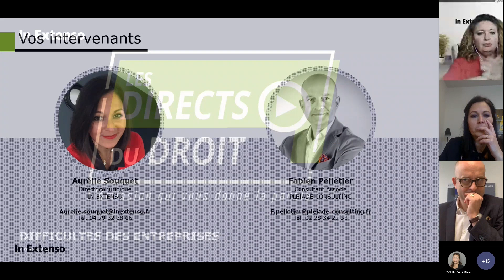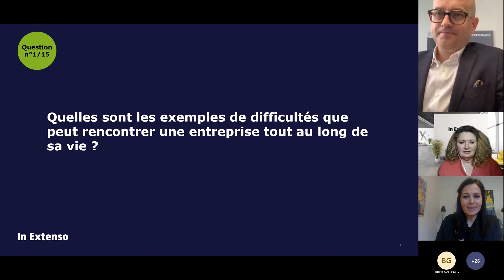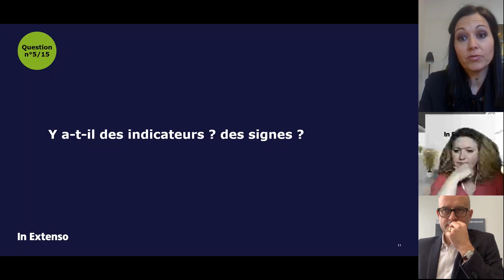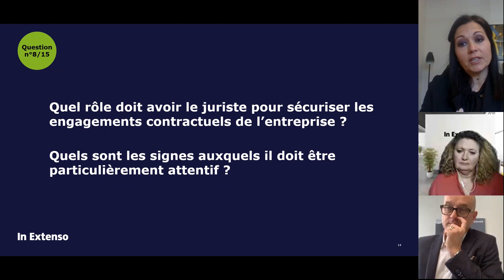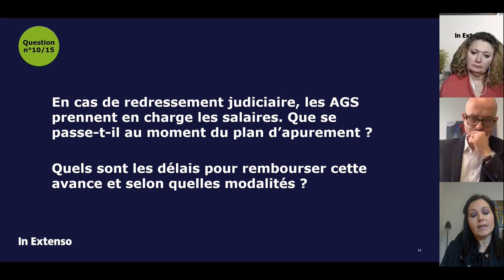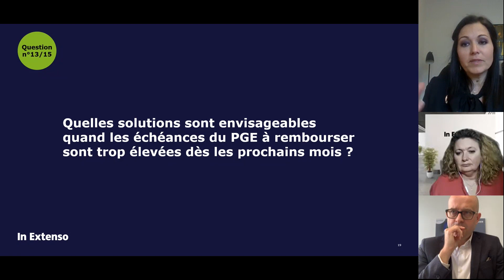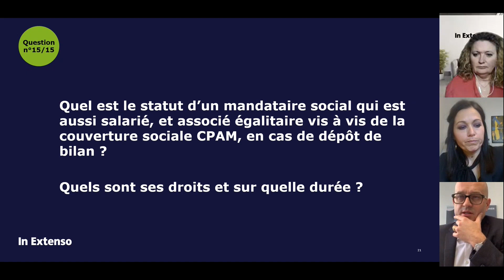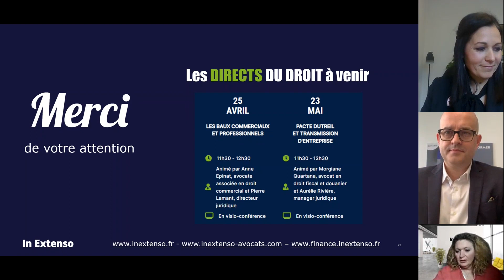Difficultés des entreprises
Crise sanitaire, conflit en Ukraine, hausse du prix des matières premières, pénuries, évolution des modèles de production, difficultés de recrutement, choc énergétique, crise de gouvernance, les entreprises de tous les secteurs évoluent de plus en plus, dans un environnement complexe et anxiogène.

Si le nombre des défaillances d’entreprises a augmenté au cours des derniers mois, la vague des « faillites » annoncée par certains n’a pas, à ce jour, déferlé sur la France. Néanmoins, les professionnels du monde des difficultés des entreprises demeurent mobilisés et les outils à disposition des dirigeants sont nombreux.

En tant que chef(fe) d'entreprise, peut-être vous posez-vous les questions suivantes :
- « retournement d’entreprise » ça veut dire quoi exactement ?
- A quel moment dois-je m’interroger sur la pertinence de mon business-model ?
- Avant d’aller vers une procédure amiable ou collective, n’y a -t-il pas d’autres moyens de changer la donne ? Dans quel(s) cas y avoir recours ?
- Le pire est-il toujours sûr ???
- Les candidats sont-ils difficiles à attirer ou est-ce moi qui ne suis pas attirant ?
- Mon modèle de management, de gouvernance, de pilotage est-il adapté au monde d’aujourd’hui ?
- Existe-t-il des indicateurs ? Des signes ?
- Le tribunal du Commerce va-t-il remettre en question ma gestion ?
- Quel est le rôle exact des mandataires de justice ?
- Si j’accepte de me faire aider, vais-je pouvoir garder le contrôle sur mon entreprise ?
- Que vont dire mes partenaires ? Fournisseurs ? Banquiers ?
- La liquidation judiciaire est-elle inéluctable ? Pourquoi y en a-t-il tant ?
- Et après ? Que va-t-il se passer ?
- Suis-je susceptible d’être sanctionné en tant que Dirigeant ?

Retrouvez dans ce replay toutes les réponses d'Aurélie Souquet, Directrice juridique et Fabien Pelletier, Consultant Associé.